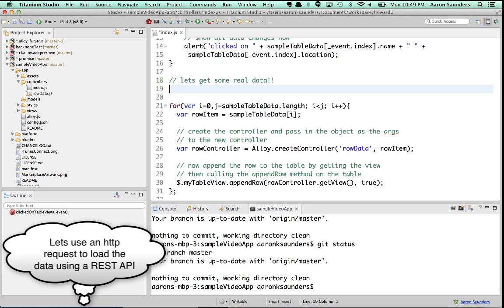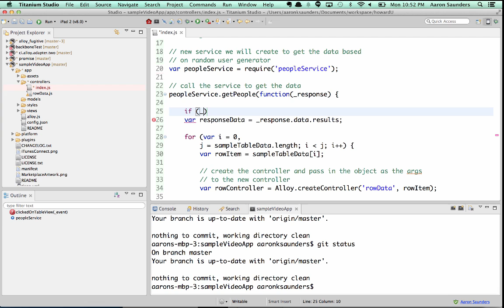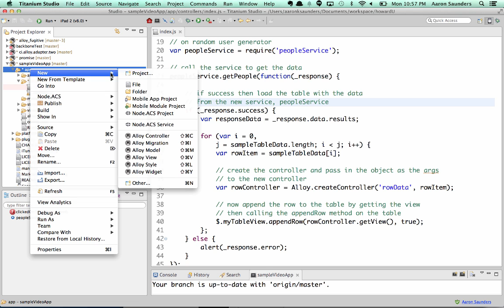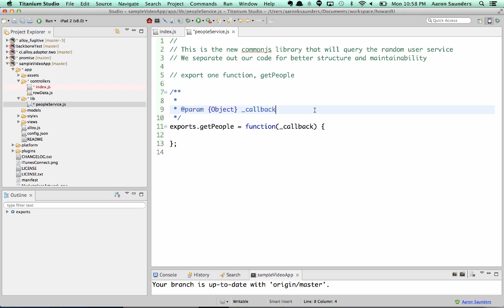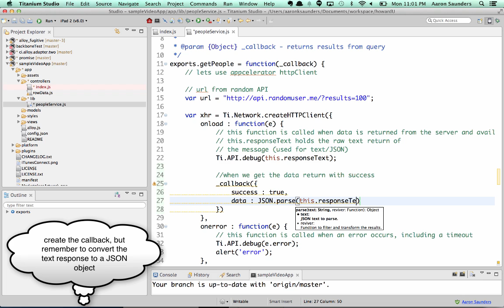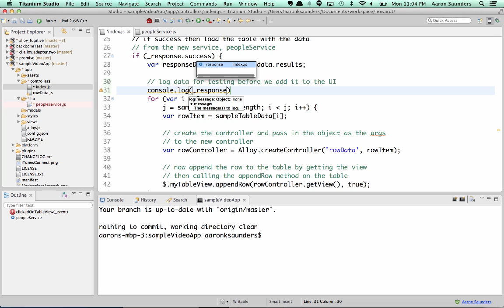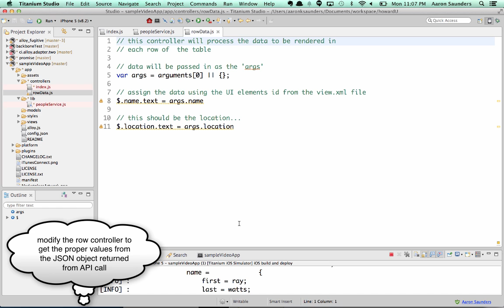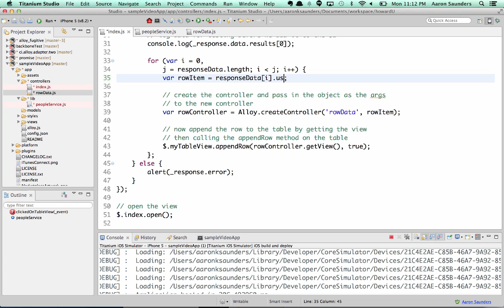Appcelerator Titanium Alloy HTTP Client & TableView Mobile App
Walking thru the process of getting basic Appcelerator Titanium Alloy app functioning working with a TableView and the Appcelerator HttpClient to get data from a REST based API, to add to a tableView

This app is based off of the Default Alloy Project -
Basic "Hello, World!" application template using the Alloy MVC framework.